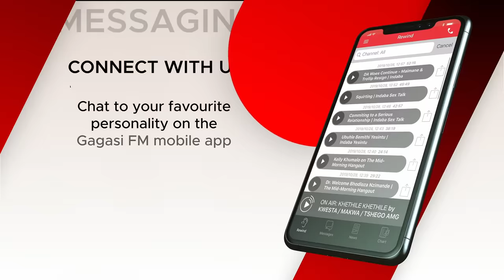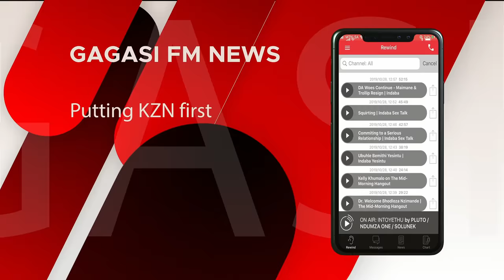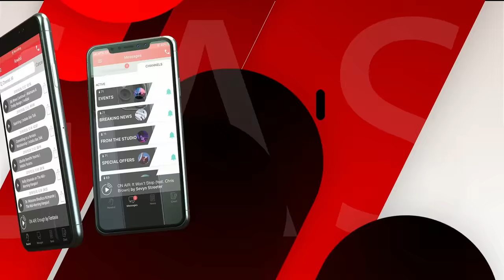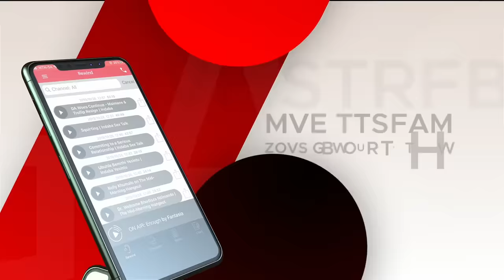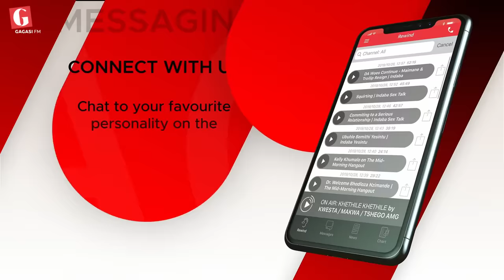"UMTHETHO WASE-SA UNAMEHLO" | JUDGE JOHN HLOPHE | INDABA WITH ALEX MTHIYANE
In conversation with suspended Western Cape Judge President John Hlophe.

Uzokhumbula phela that president Cyril Ramaphosa suspended uHlophe saying wazama ukunxenxa amanye amajaji ukuthi anqume in favour of former President Jacob Zuma emacaleni e’corruption.
Uthini umbono wakho?